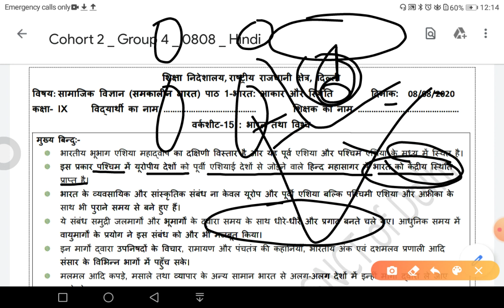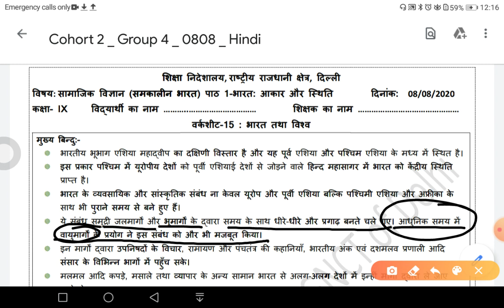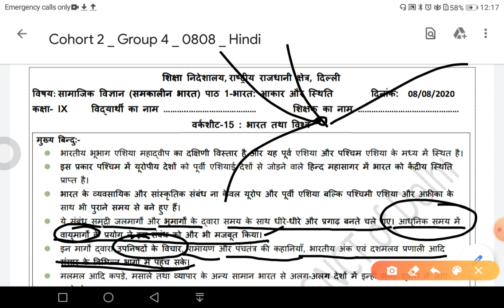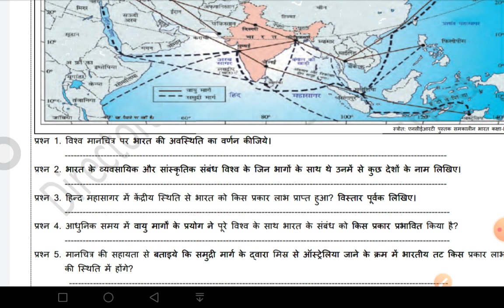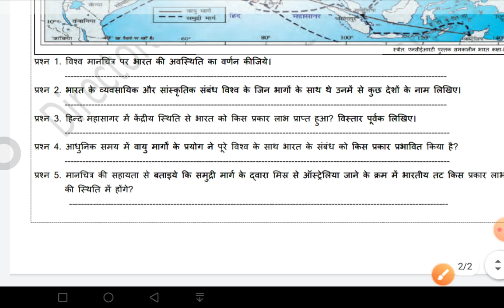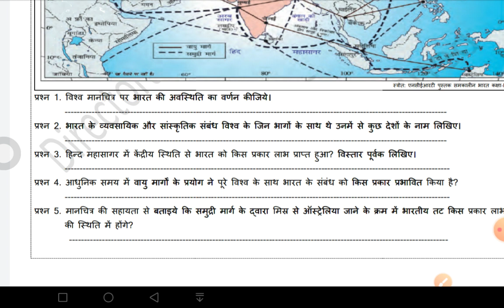भारत और विश्व।। India and World।।